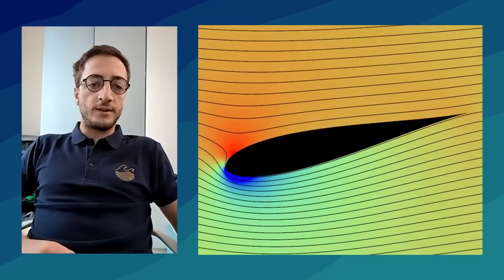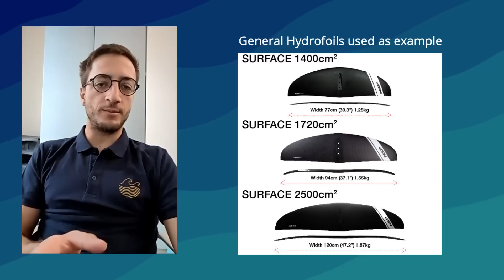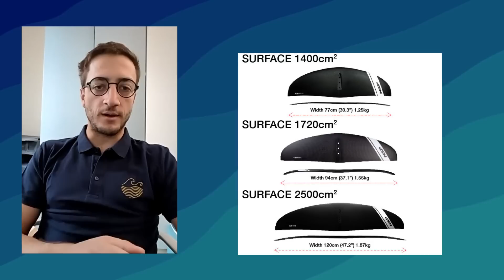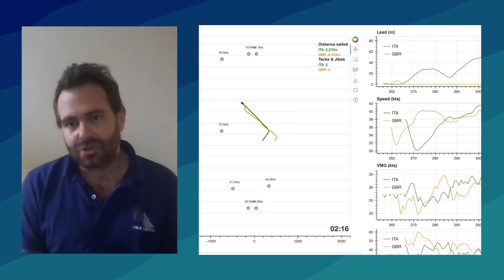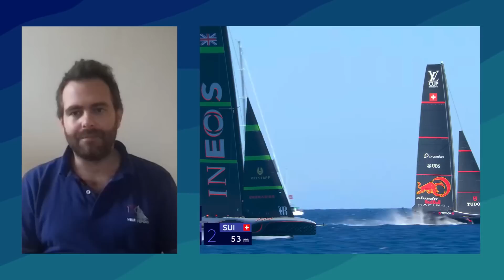America’s Cup Nosedive, Cavitation and Foils Explained. Interviewing an Engineer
Welcome to this new format of interviews with industry specialists.
We have done our best to bring you an interview with Pietro Casalone, Hydrofoil Engineer. We will start from the basis of how a hydrofoil works and we will progressively talk about the most extreme moments.
Please be gentle in your comments, especially about my accent and English. We tried to address the accident of Luna Rossa and her nosedive to the extent possible, talking about the issues in depth surrounding the accident.

Update:
Luna Rossa lost against Ineos Britannia. Ineos is now officially in the America’s Cup finals with Team New Zealand